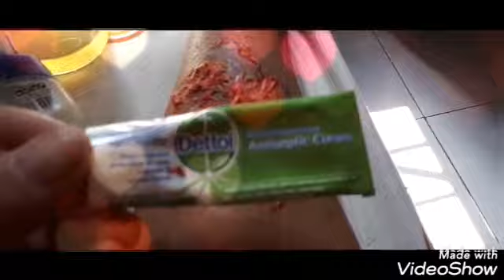BENEPISYO NG HALAMANG GUMAMELA /PARA SA KATI KATI NG BALAT AT IBA PA IZHA ELIF SANAD /OFW VLOG 🇲🇾🇵🇭